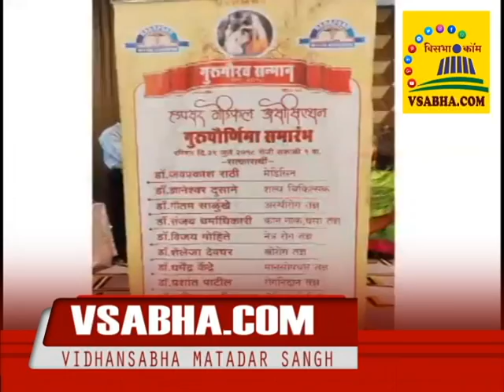MEDICAL ASSOCIATION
गुरुगौरव सभारंभ